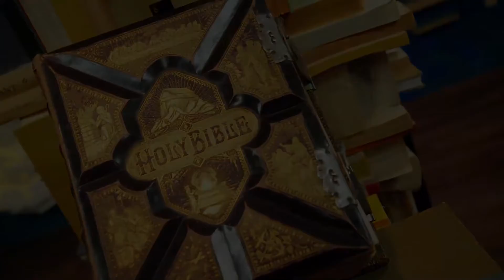Children's Church: Sunday, October 4